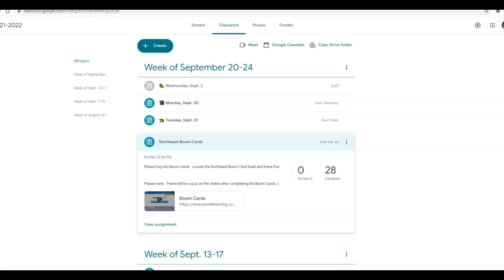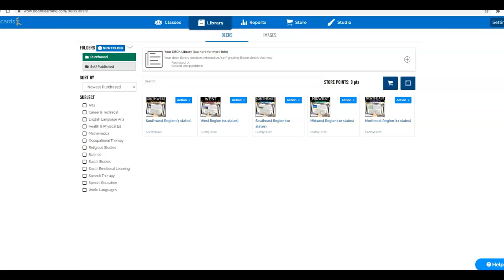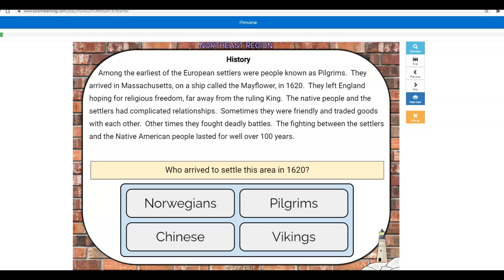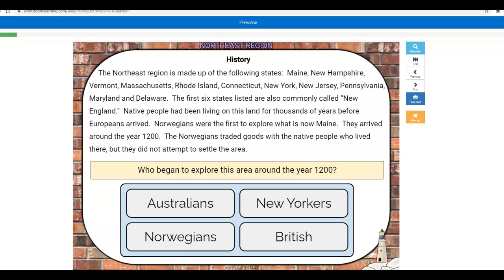Social Studies Northeast Boom Cards